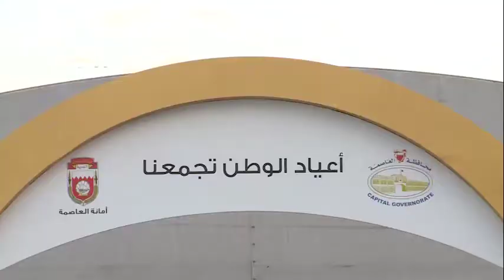البحرين– البحرين تحتفل بعيدها الوطني 46 s